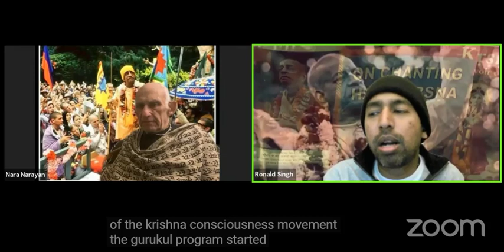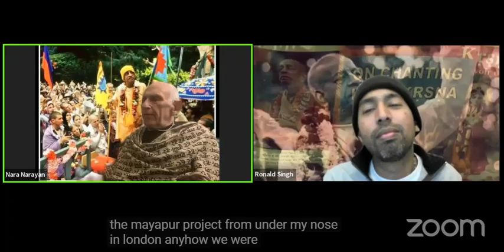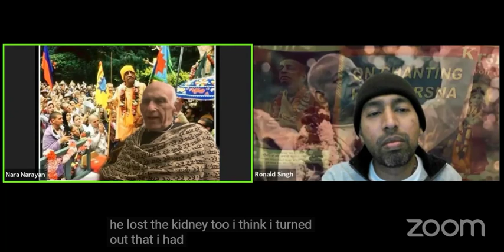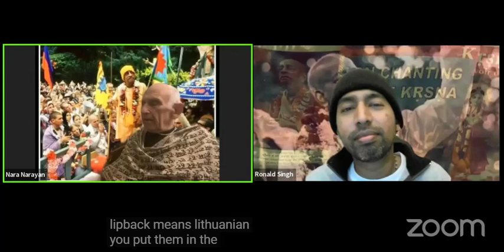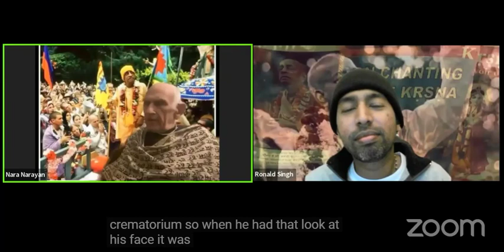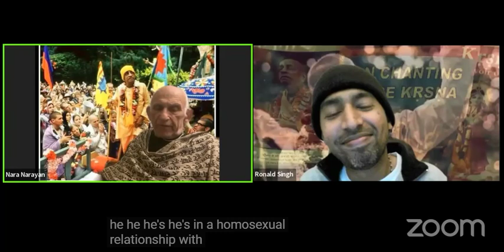Bhavananda the Rakshasha (man eater) - ISKCON Memory from Nara Narayana Dasa ACBSP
This Rakshasha is still sitting on a Vyasasana in ISKCON Mayapur, please stop donating to ISKCON TOVP Copyright Disclaimer :- Under Section 107 of the copyright act 1976, allowance is made for fair use for purposes such as criticism, comment, news reporting, scholarship, and research.